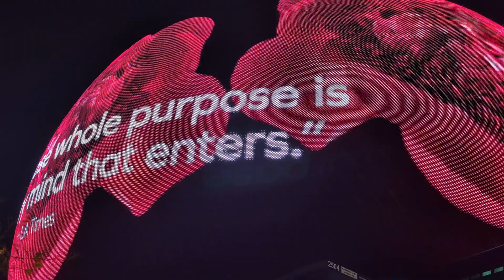quick video of the Sphere in Las Vegas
Video doesn't do it justice to be honest. May 12th